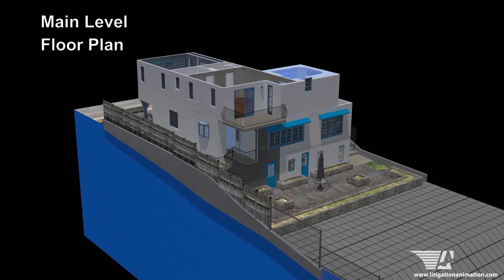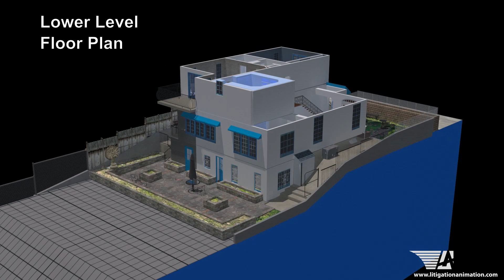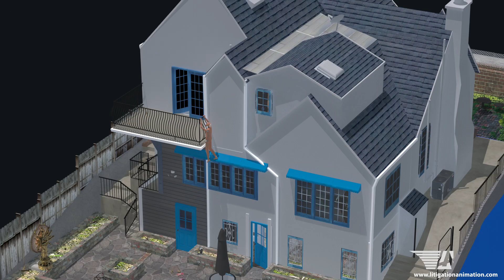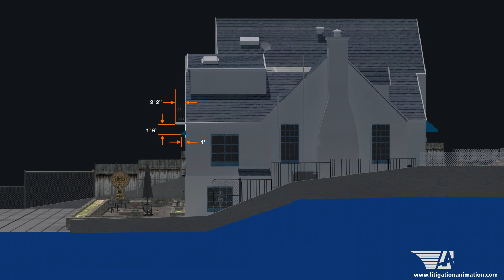Harwick House Floor Levels ID